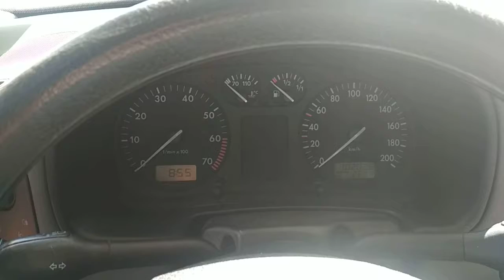25808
Vw Polo